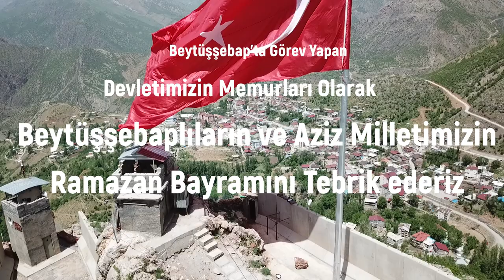Beytüşşebap'ta görev yapan devlet memurları olarak Ramazan Bayramınızı tebrik ederiz